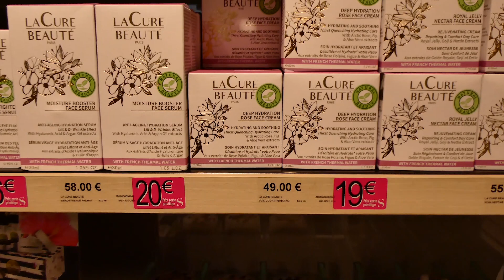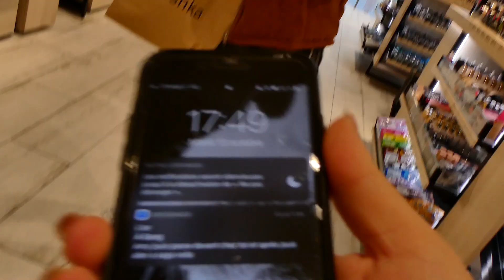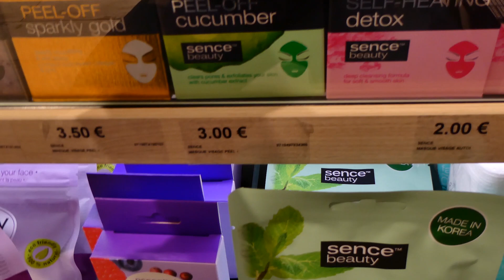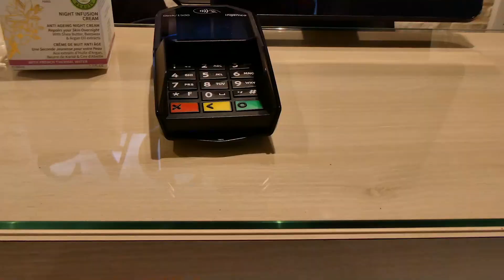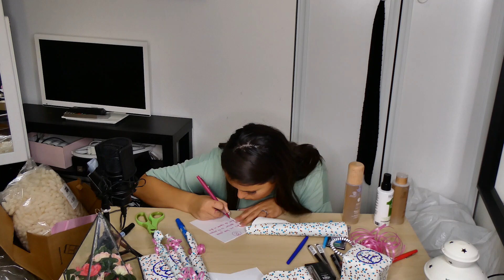JE FAIS UN ENORME CADEAU A LA FEMME DE MA VIE / VLOG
Olaaaaaa

Aujourd'hui je vous emmène avec moi pour remercier ma maman de tout ce qu'elle a pu faire pour moi.
Profitez du moment présent et ne remettez rien à demain, parce qu'on ne sait pas ce qui nous attend.

Bjs